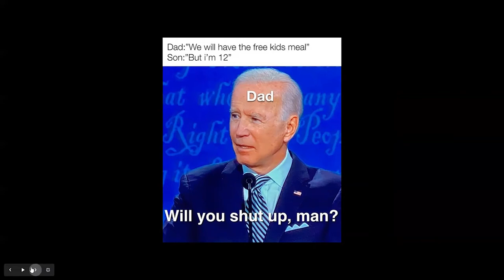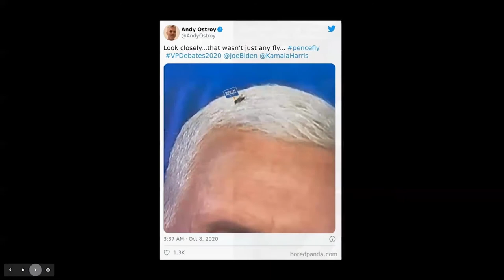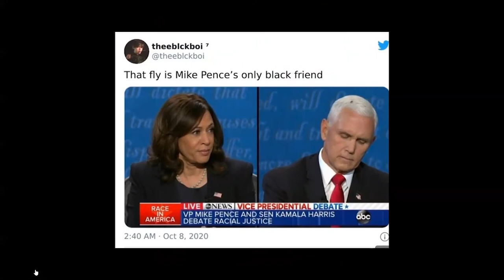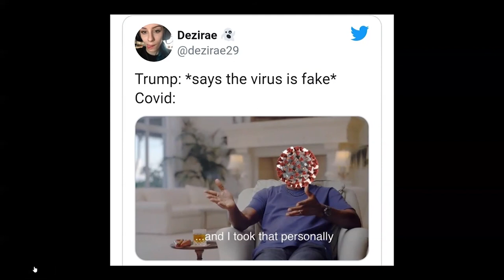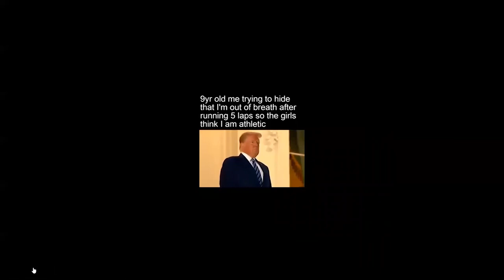LORD OF THE FLIES [MemeCast Ep# 31]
This week's memes are unsurprisingly dominated by US politics - SORRY!

Send us your favourite meme and we might review in the next video!

Meme Reddits:
/r/dankmemes
/r/memes
/r/wholesomememes
/r/memeeconomy

If you are interested in finding more memes online search and follow these tags on social media (especially Instagram):